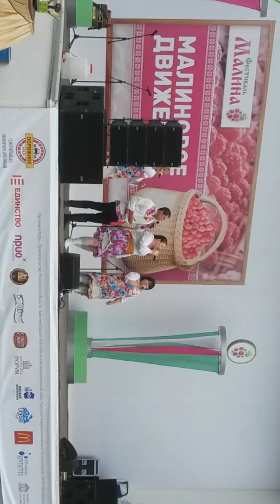Фестиваль Малины в Новоселках 3